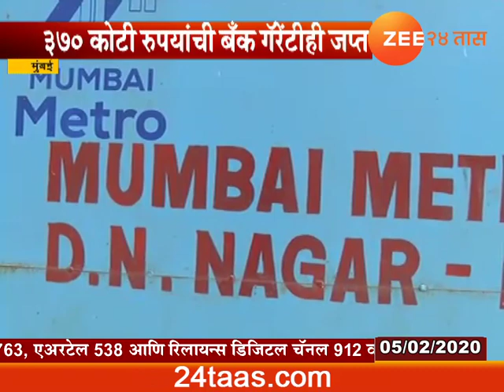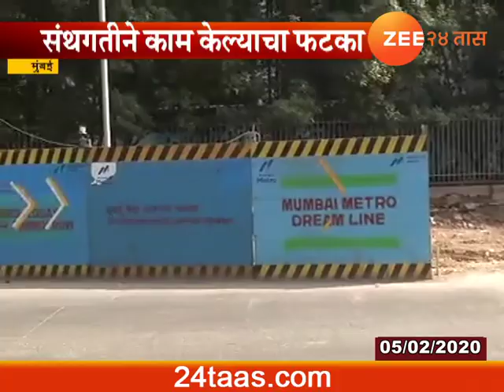मुंबई | मेेट्रोच्या २ कंत्राटदारांची ३ कंत्राट रद्द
Mumbai Metro 3 Contract Cancelled Of Two Contractors For Andheri To Dahisar Metro